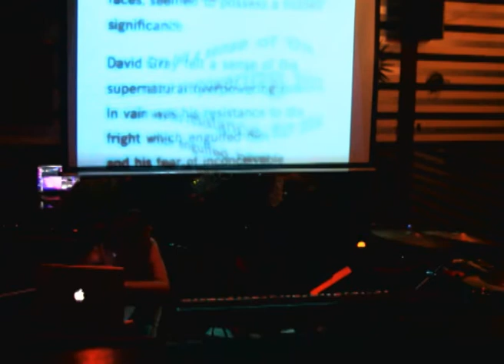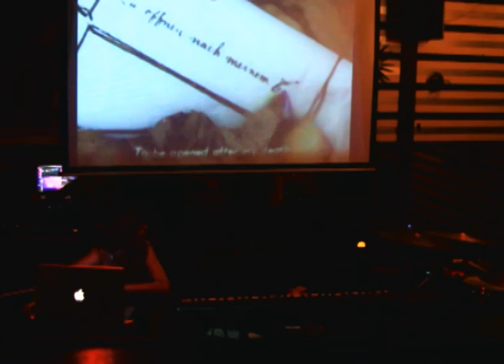Vampyre AV Peformance @ Bubbling Underground- Swingin Safari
Jesse Breckon-Thomas: Sound Art
Kimberley Bianca: Visuals